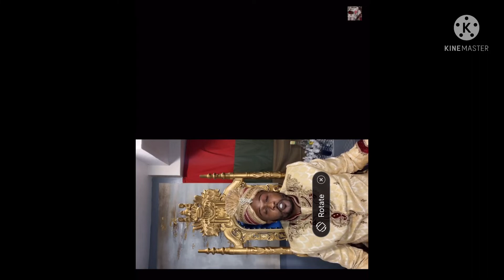Breaking News!! Rt boss Explained The Truth behind cu!t leader car crash 💥